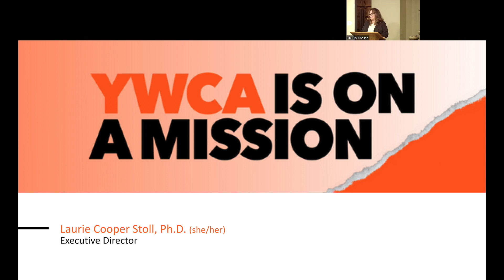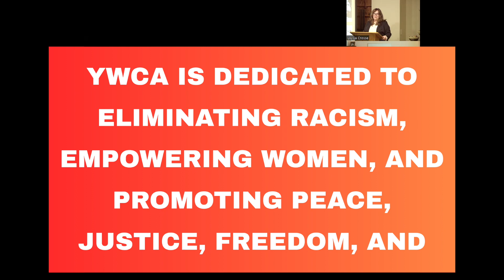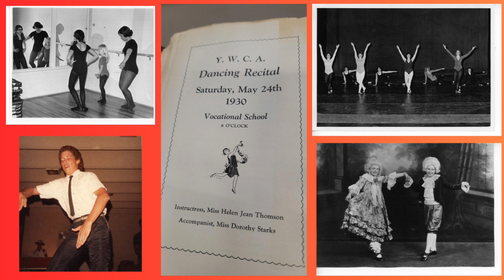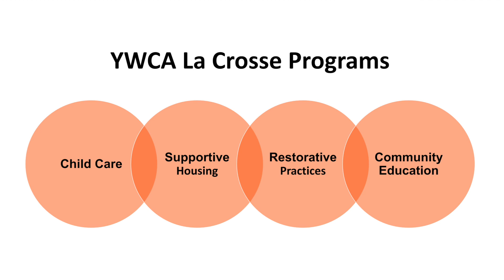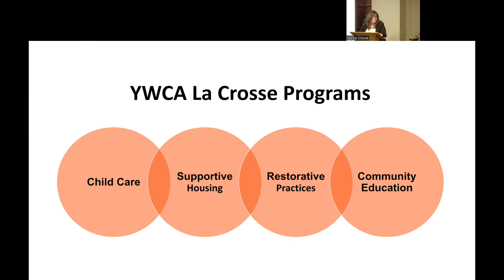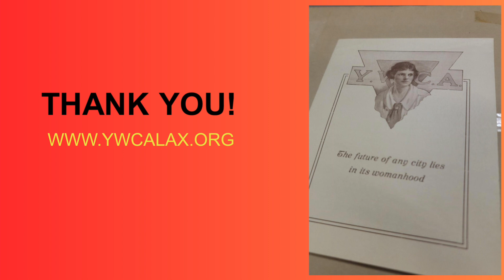"The YWCA is on a Mission" with Laurie Cooper Stoll (20240407)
The YWCA has been in La Crosse for over a century, empowering women, eliminating racism, and working for peace and justice. What has this organization done and what is the work it is currently doing to achieve these goals? This Sunday morning, Executive Director Laurie Cooper Stoll will share the history of YWCA in La Crosse as well as why it is important to her to work for this kind of organization.